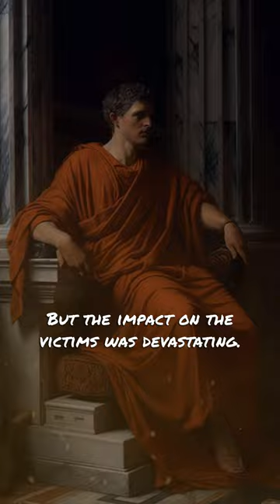Ancient Rome's Shocking Pederasty Practices Uncovered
Ancient Rome's Shocking Pederasty Practices Uncovered - Are you ready to learn about the disturbing practices of ancient Rome? In this video, we will delve deep into the controversial topic of pederasty in ancient Rome. From uncovering the dark connection between ancient Romans and pederasty to revealing the shocking truth behind this forbidden love, this video is a must-watch for anyone interested in history. Join us as we explore the uncomfortable truth about pederasty in ancient Rome.